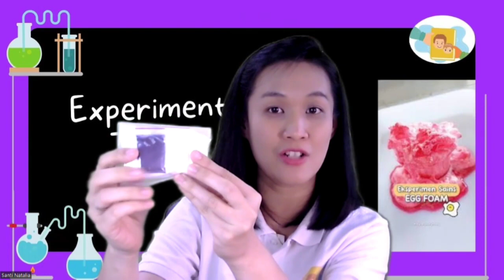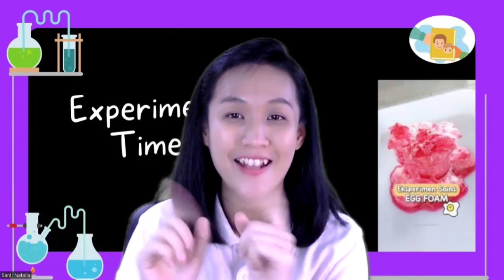Science Lesson (Egg experiment)